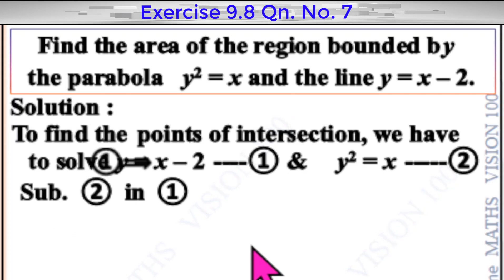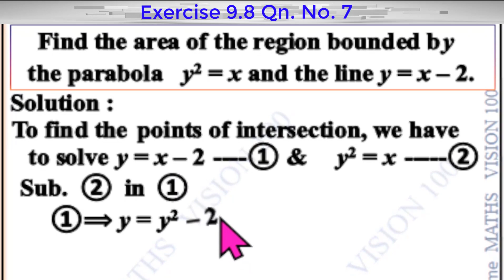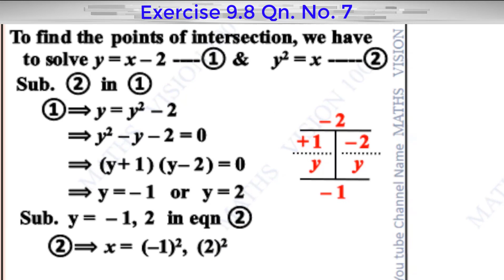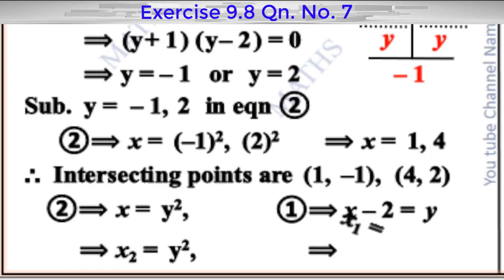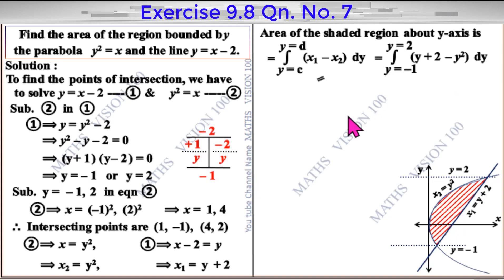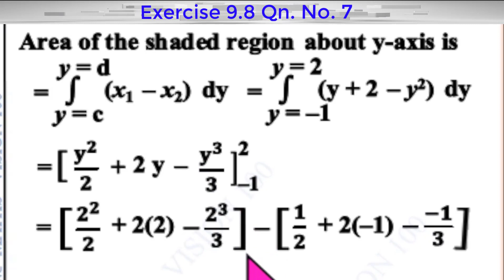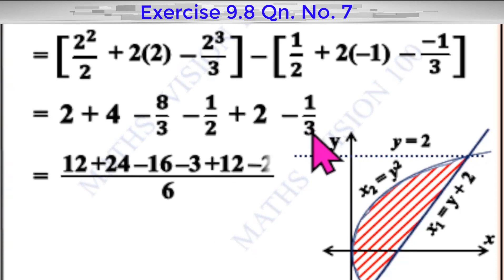12th Maths | Exercise 9.8 Qn. No. 7 | Integral Calculus | TN New Syllabus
XII-Maths | Integral Calculus
12th Maths | Chapter 7 | Applications of Differential Calculus | TN New Syllabus
9.2 Definite Integral as the Limit of a Sum
9.2.1 Riemann Integral
Riemann sum,
left-end rule, right-end rule, mid-point rule
Example 9.1
Exercise 9.1
9.2.2 Limit Formula to Evaluate ∫_a^b f(x) dx
Examples 9.2   to   9.4
Exercise 9.2
9.3 Fundamental Theorems of Integral Calculus and their Applications
Theorem 9.1 (First Fundamental Theorem of Integral Calculus)
Theorem 9.2 (Second Fundamental Theorem of Integral Calculus)
Properties 1   to   5
Examples 9.5   to   9.18
Property 6
Example 9.19
Properties 7   to   12
Examples 9.20   to   9.30
Exercise 9.3
9.4 Bernoulli’s Formula
Examples 9.31   to   9.34
Exercise 9.4
9.5 Improper Integrals
Examples 9.35   &   9.36
Exercise 9.5
9.6 Reduction Formulae
Examples 9.37   &   9.42
Exercise 9.6
9.7 Gamma Integral
Examples 9.43   &   9.46
Exercise 9.7
9.8 Evaluation of a Bounded Plane Area by Integration
9.8.1 Area of the region bounded by a curve,  x – axis and the lines x = a and x = b.
9.8.2 Area of the region bounded by a curve, y– axis and the lines y = c and y = d.
9.8.3 Area of the region bounded between two curves
Exercise 9.8
9.9 Volume of a solid obtained by revolving area about an axis
Exercise 9.9